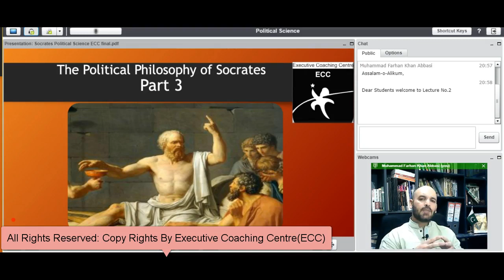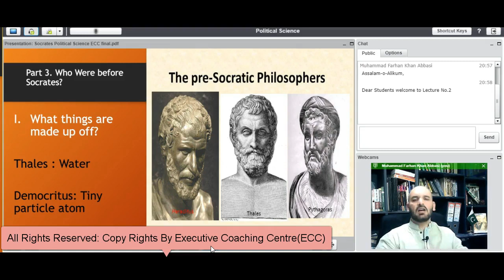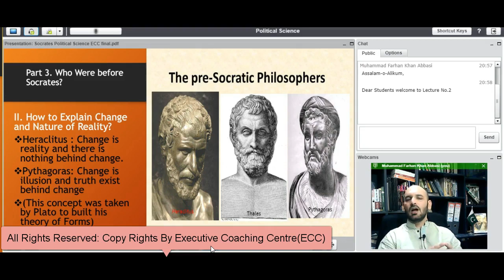Socrates Part 4: Pre-Socratic Philosophers CSS-PMS-PCS UPSC-IAS I By M Farhan Khan Abbasi